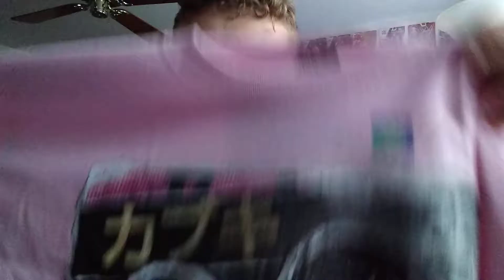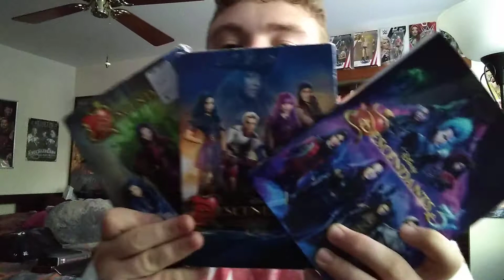WWE shop video